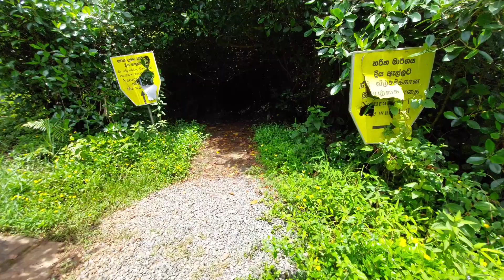Galboda falls | Budget trips | vlog 3 | Prashanth K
Finally a video after many weeks.
Apologies  for not making frequent videos. Got stuck with few things now I restating the channel again with an amazing travel vlog , a visit to Galboda falls, such a wonderful waterfall near Galboda , Nawalapitiya.

Due to current crisis in srilanka I tried this as a budget trip which cost me only around 600 including my transport (by train ) and lunch.

Have a break and enjoy the life. ❤️🤞😇

stay safe ❤️